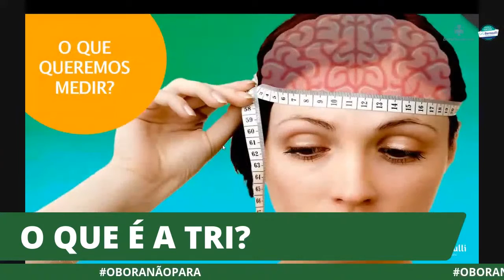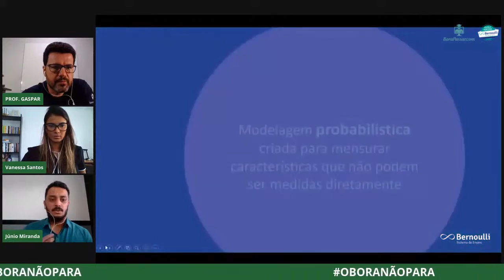COMO IR BEM NO ENEM? Apresentação de Vanessa Santos e Junio Miranda